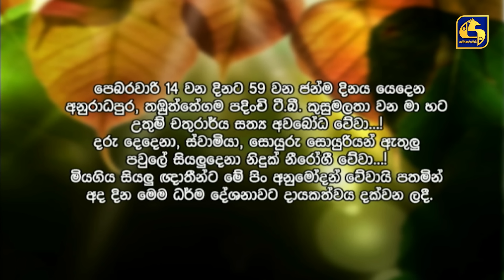EHIPASSIKO || "ඒහි පස්සිකෝ" || 15th February 2024